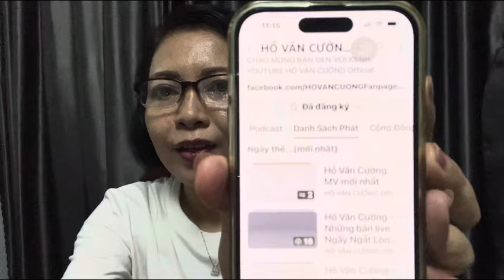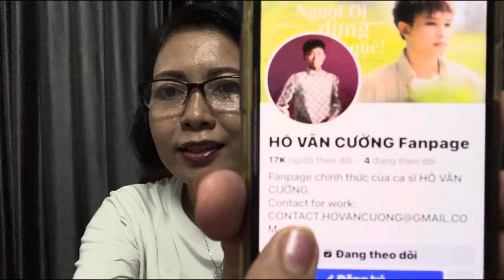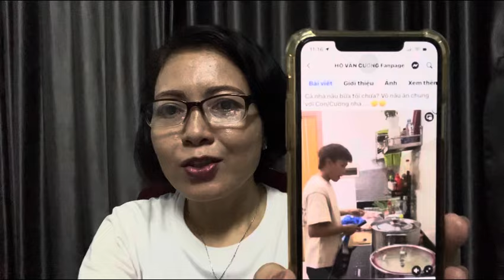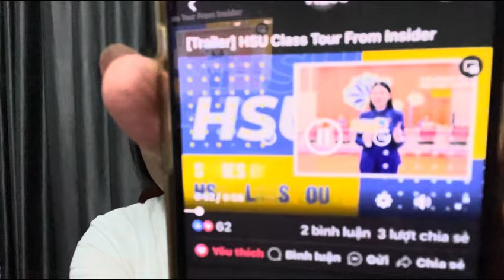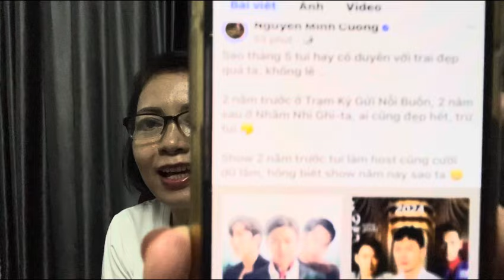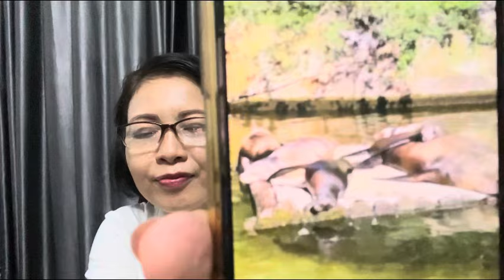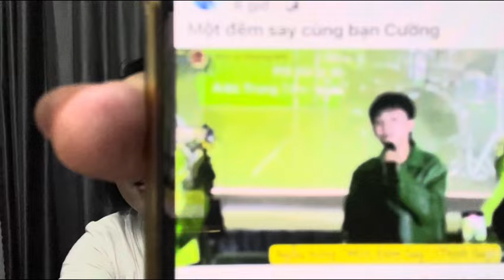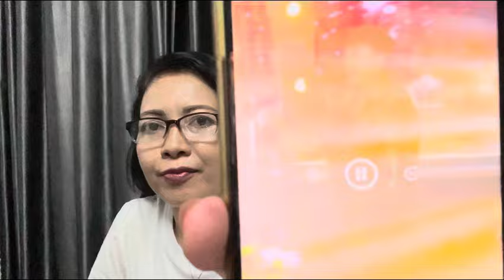Cập Nhật Tin Tức Mới Các Show Diễn HVC Trưa 14/5